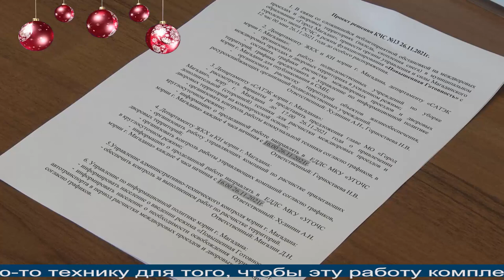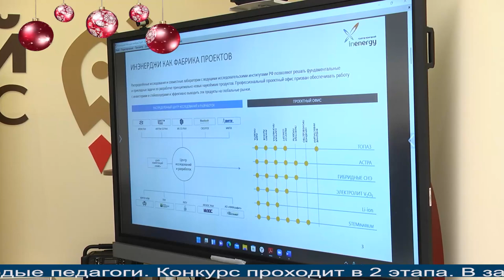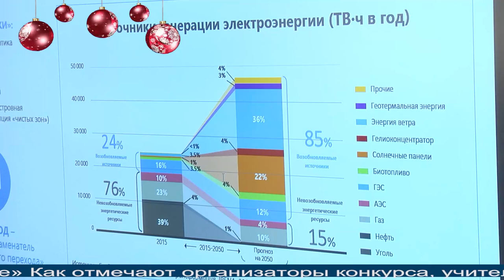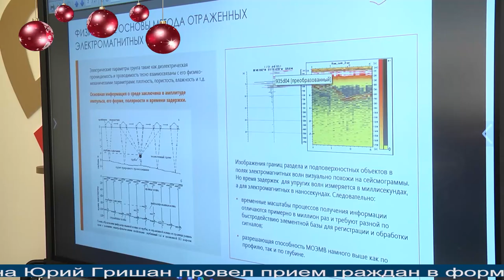Магаданское время от 26.11.2021